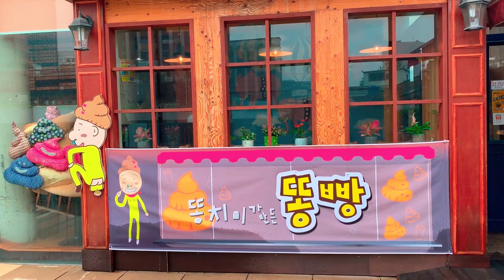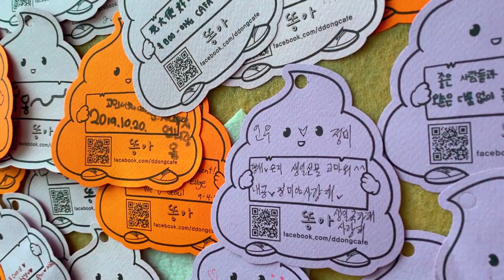Visiting a Poop Cafe in Seoul, South Korea | Cafes in Korea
Hey guys,

Today I went to a poop themed cafe in Seoul.  This cafe includes lots of menu items inspired by poop and serves most of them in toilet shaped dishes. Hope you enjoy!